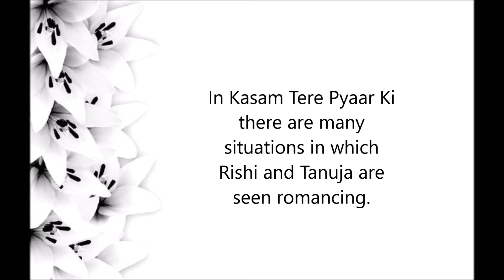Rishi-Tanuja's romance || Kasam Tere Pyar Ki